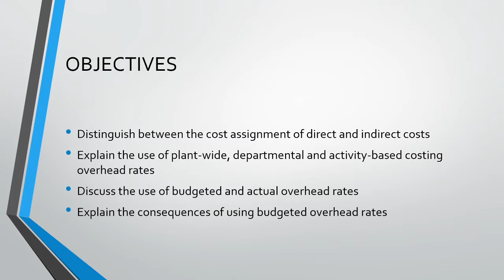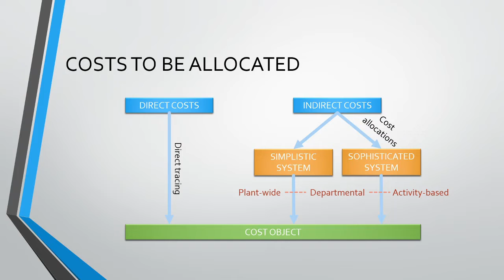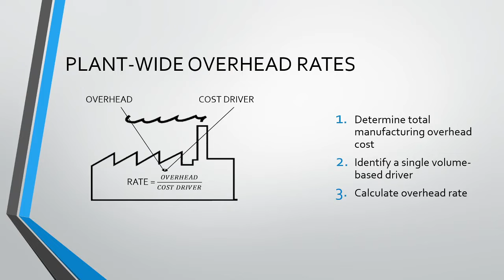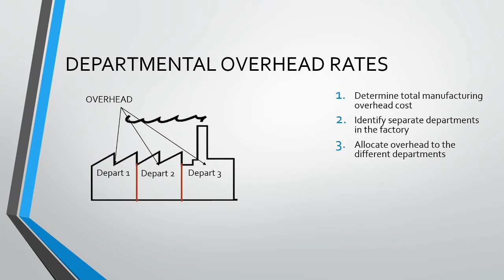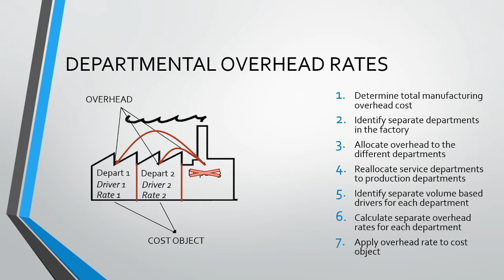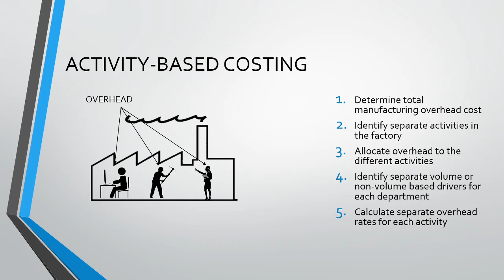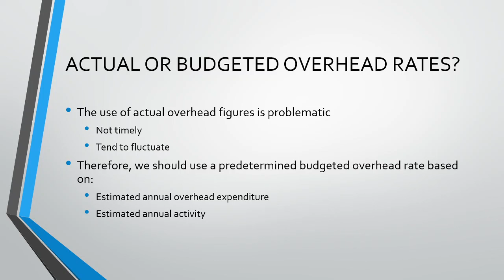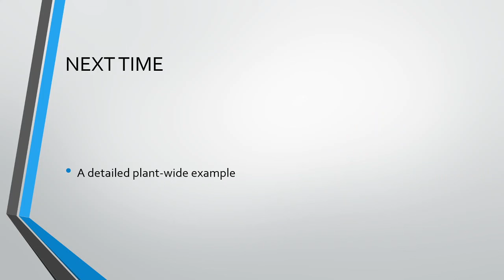Traditional approaches to cost assignment 1: An overview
In this video, we provide a brief overview of cost assignment. We compare plant-wide overhead rates, departmental overhead rates and activity-based costing overhead rates.
The videos in this series will focus on traditional cost assignment methods (plant-wide and departmental) while activity-based costing will be detailed further in a separate series.